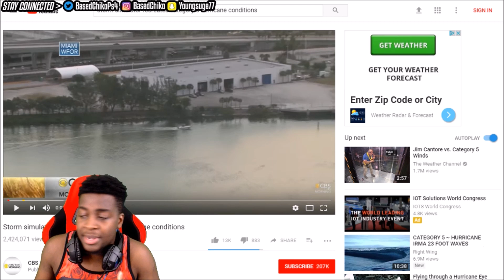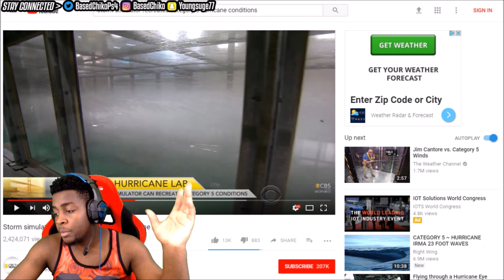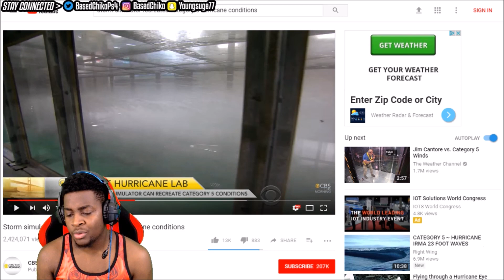Storm Simulator Recreates Category 5 Hurricane Irma Conditions - REACTION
I never been by a hurricane so i wanted to see how its like when hurricanes happen, this is a good example of how strong the hurricanes can be.

200 LIKES ?
100K GRIND